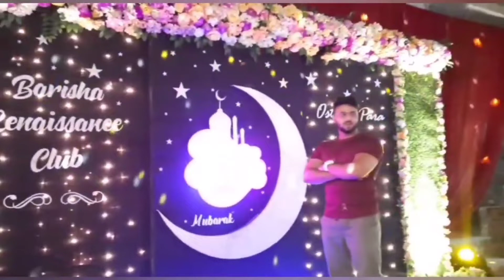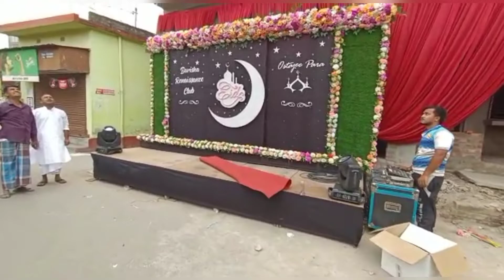Ostaji para jama mosjid🥰||# Eid Mubarak